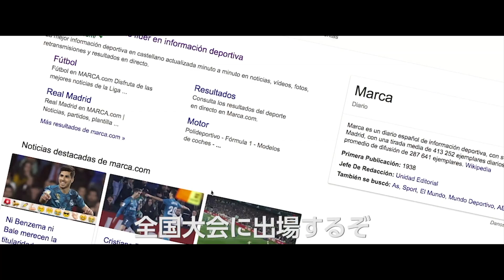『だれもが愛しいチャンピオン』よりヘスス・ビダルさんコメント動画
今作にて障がいを持つ俳優として初めてゴヤ賞新人男優賞を受賞し、アミーゴスのメンバーでメガネがトレードマークの“マリン”役のヘスス・ビダルより日本のファンへ動画メッセージが届いた。先日公開されたゴヤ賞受賞式での感動的なスピーチ映像が話題となった、マリン。劇中では飄々とした愛すべきキャラクターでありながら、彼の言葉に勝利至上主義の主人公のマルコが胸打たれ、ある決断をするという重要な役どころだ。そんな大注目の“マリン”の演技を堪能するのも『だれもが愛しいチャンピオン』の楽しみ方のひとつかもしれない。

12.27(金)ヒューマントラストシネマ有楽町、新宿武蔵野館、YEBISU GARDEN CINEMA ほか全国公開!